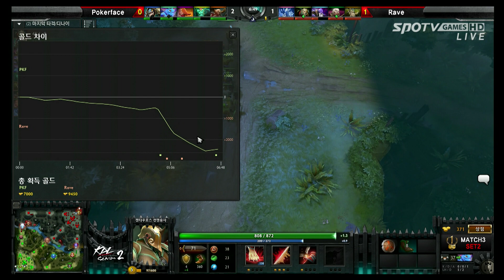[KDL] 티어1 : 2세트 Rave vs PokerFace -도타2,EsportsTV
KDL (Korea Dota2 League)
코리아 도타2 리그

매주 목요일 7시 / 일요일 2시
SPOTV GAMES 생방송!

본.방.사.수

- SK B TV : Ch. 262
- LG U+ : Ch. 109
- Olleh TV : Ch. 283